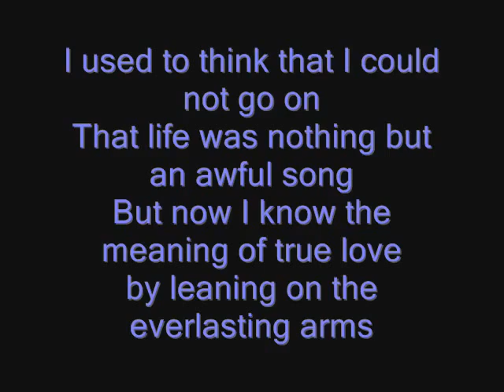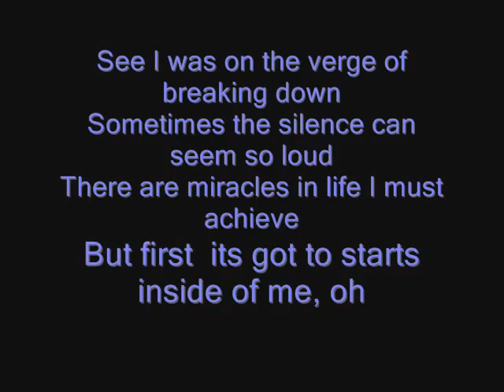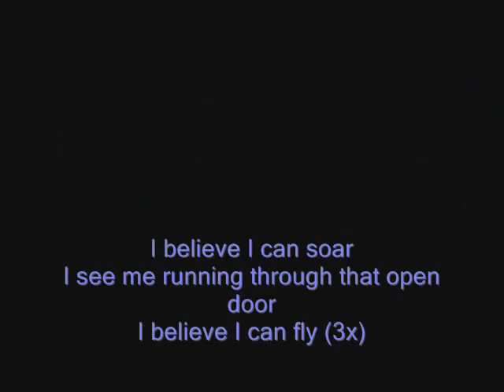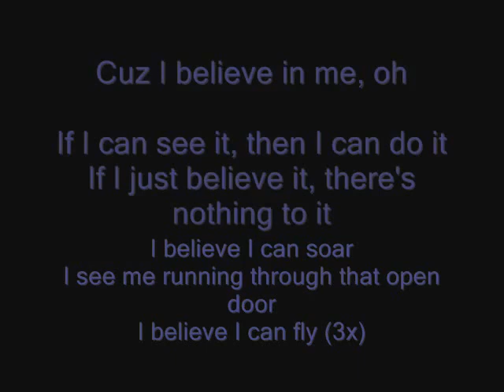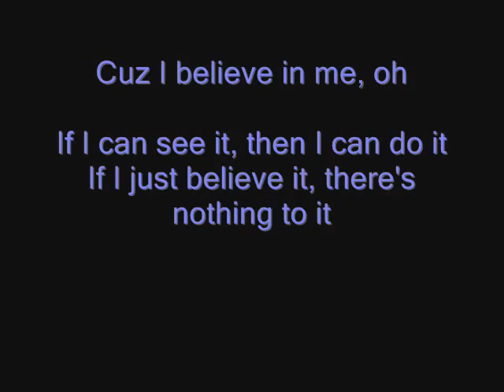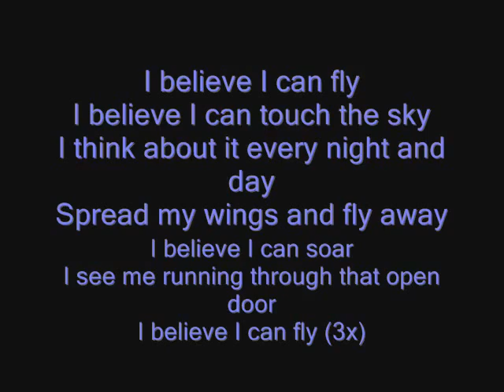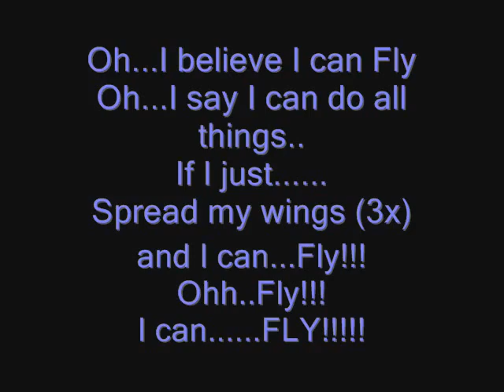Bianca Ryan . I Believe I Can Fly .. Lyrics .